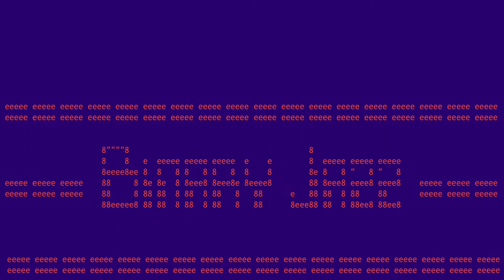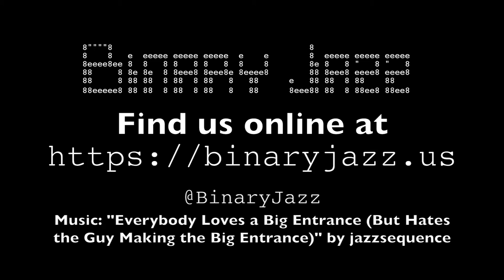Binary Jazz - Episode 1011: Suzuki Method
When Zlatan Ibrahimovic joined the LA Galaxy, he said he wanted his legacy to be "I came, I conquered, I left." That is the Suzuki Method -- a practice of entering a market (or a buffet, whatevs), doing your thing, and leaving promptly. Or maybe it has something to do with music. Also: what to do on rainy days and how to cleanse crystals.